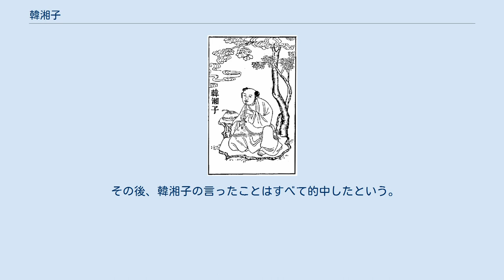韓湘子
韓湘子 韓湘子（かん しょうし）は、中国の代表的な仙人である八仙の一人。
 名は湘、字は清夫といい、「子」は男子の尊称。
暗八仙は笛。
 唐代の文豪・韓愈の甥の韓老成（韓愈の次兄の韓介の実子で、韓愈の長兄の韓会の養子）の子であり、子供の頃から韓愈に養われていた。
 韓愈の子弟たちが学問に励む一方、彼は酒ばかり呑みぶらぶらしている放蕩者だった。
二十歳の頃、突然行方不明になったかと思うと、しばらくしてぼろを身につけて帰ってきた。
 韓愈が学問をするようにすすめると、「私が学んでいることはあなたのものとは違います」と言い、草の花をすぐに咲かせることができる、と言った。
 彼が盆に土を盛り、牡丹を植えると、彼が言ったとおりすぐに花が咲いた。
 よく見ると、花びらに「雲は秦嶺に横たわりて家いずくにかある。雪は藍関を擁して馬進まず」と書いてあった。
意味を尋ねると、月日が経てばわかるという。
 その年（819年）、憲宗の怒りに触れた韓愈は潮州へ流され、その途中大雪に遭うが、そこに韓湘子が現れ、以前自分が咲かせた花びらに書かれていた一句が的中したのだと言う。
 韓愈が地名を尋ねてみると、そこははたして藍関だった。
 そこで韓愈はその句に語句を付け足して、詩にして韓湘子に贈った。
 やがて宿場に着くと、韓湘子は韓愈に一粒の薬を渡し、「瘴気の立ち込める地方では健康を保ちにくいでしょう。これを一粒飲めば、瘴気を防ぐことができます」と言い、しばらくして去っていった。
 その後、韓湘子の言ったことはすべて的中したという。
 師は呂洞賓と漢鍾離。
洪涯先生という説もある。